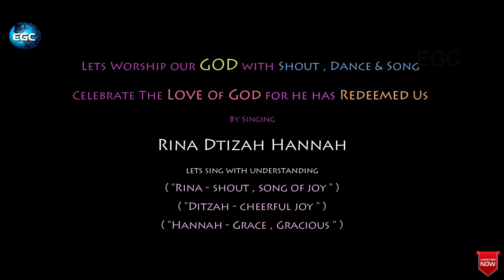Rina Ditzah Hannah | OFFICIAL SONG PROMO VIDEO | Isaac Joshua | Anie Deborah | Jeremiah Shine | NEW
This song was written by I J , expressing the LOVE OF GOD on us.
When GOD saw that the man was perishing in his sins , GOD sent His only Begotten SON to this World to REDEEM man from his sins.And by his GRACE we are made FREE Today.

This song has THREE NEW HEBREW words -
1.RINA  means - Shout , Song of Joy
2.DITZAH means - Cheerful , Joy
3.HANNAH means - Grace , Gracious

Song Title - Rina Ditzah Hannah
Cast -  Isaac Joshua , Anie Deborah  , Jeremiah Shine
Lyrics Written By - Isaac Joshua
Music Composed , Programmed And Arranged By - Isaac Joshua & Jeremiah Shine
Lead Vocals - Isaac Joshua

Vocals Recorded @  I J Music Records
Mixed And Mastered @ Diha Studio Kuwait
Sound Engineers - Bright sun , Star Strangan
Camera Operator - Isaac Joshua

Produced By Elshadai Gospel Church
Co-Produced By Diha Studio Kuwait
Music Produced By I J Music Records

meaning of song -
1st stanza - tells about the man and the effort he took to run away from the sin but failed , as his sin & transgression prevailed him and covered him . But God came to this world to redeem him from his sins and made him free.
2nd stanza - tells us that God took the dust and formed it as a man and due to Gods love on him , He also gave his breath in him . And not only that , He took the broken Heart man and due to Gods Great love on him , by His blood made the man as His sons.
Elshadai Gospel Church  Kuwait
For Prayer

LETS PRAISE GOD TOGETHER
AMEN